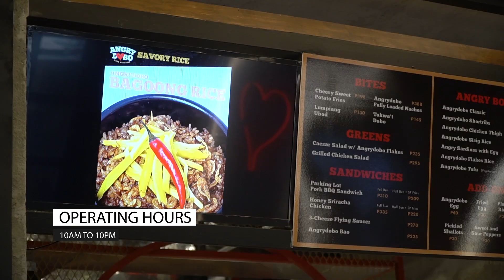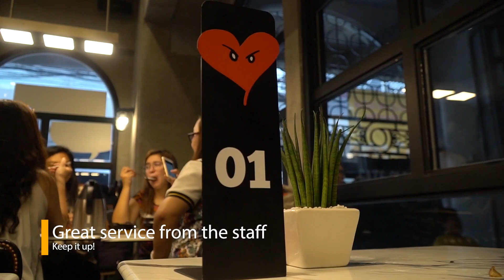BEST FILIPINO CUISINE RESTO NEAR LA SALLE - Angry Dobo - Resto Feature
THIS IS ALSO POSTED ON OUR FACEBOOK PAGE!

I posted a photo set of what is probably one of the best meals I've had near La Salle.

Turns out, it's Judy Ann Santos and Ryan Agoncillo's new resto, AngryDobo. Was there for a lunch meeting and little did I know that it will blow my mind.

If you check the link above, you'll read what I think about this resto.
You can take my word for it or not.

But I suggest you go over there and try it for yourself :)

P.S Love the tofu, the bao and the Laing. :D